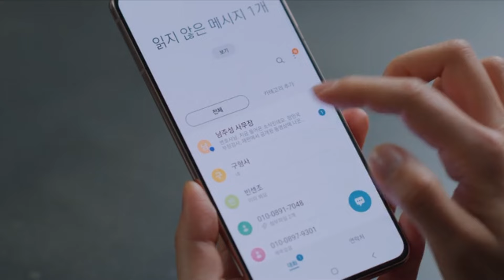Vincenzo Episode 19 Part 22 in Hindi Dubbed